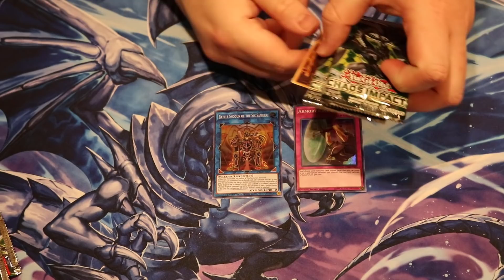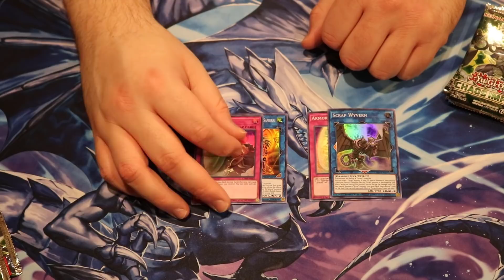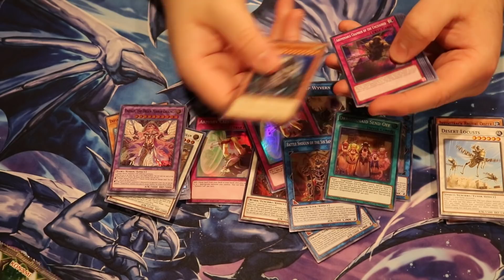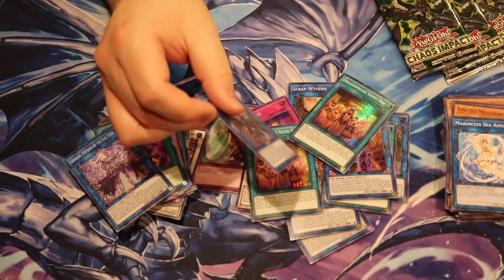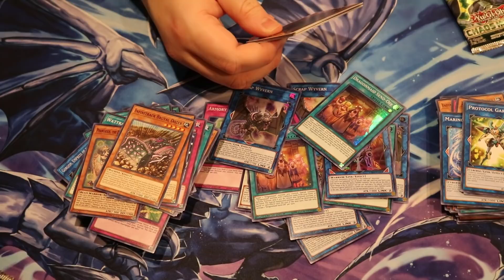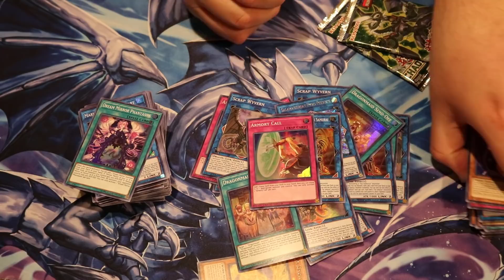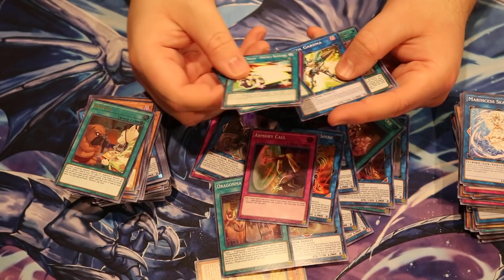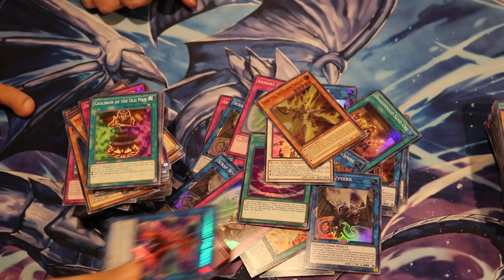Going Neg $80 On Yu-Gi-Oh! Chaos Impact Special Editions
Today we have one of the best products you can buy as a player looking to go plus on this new set. This is totally the best set ever made and I can't wait to open even more of this set in the future! /Sarcasm